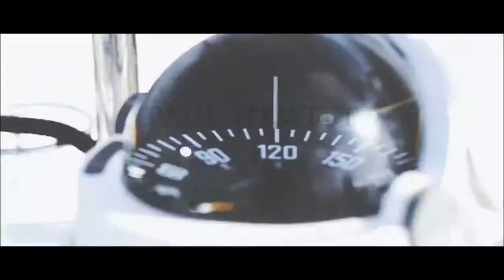PAUL HEWITT Someday every captain wants to sail the Grand Atlantic